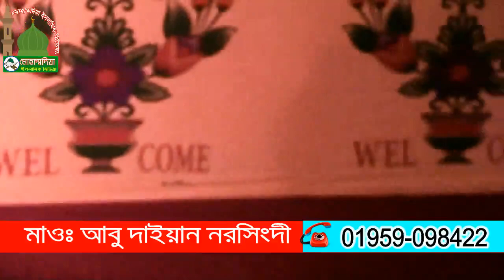হুজুরের বাপ দাদা ১৪ গোষ্ঠী আলেম চরমুনাইয়ের কারনে মাওঃ আবু দাইয়ান নরসিংদী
বয়ান করছেনঃ-
মাওঃ আবু দাইয়ান নরসিংদী - 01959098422

বয়ানের অংশটুকু ভালো লাগলে ফেসবুকে শেয়ার করে অন্যদের শুনার সুযোগ করে দিব ইনশাআল্লাহ্
প্রযোজনা ও পরিবেশনায়ঃ- মোহাম্মদিয়া ইসলামিক মিডিয়া, ঢাকা,বাংলাদেশ।

আপডেট তথ্য পেতে মোহাম্মদিয়া ইসলামিক মিডিয়ার facebook পেইজে লাইক দিয়ে এক্টিভ থাকুন

আসসালামুআলাইকুম,মোহাম্মদিয়া ইসলামিক মিডিয়াতে আপনারা পাবেন বিভিন্ন বাংলা ওয়াজ, গজল, ইসলামিক নাত, সান, দৈনন্দিন জীবনের বিভিন্ন ইসলামিক মাসলা-মাসায়েল এবং কুরআন হাদীস মতে জীবন চলার বিভিন্ন নির্দেশনা, এবং  নিয়মিত  আরো নতুন নতুন ইসলামিক টপিকস পেতে আমাদের চ্যানেল অবশ্যই সাবস্ক্রাইব করে রাখুন।